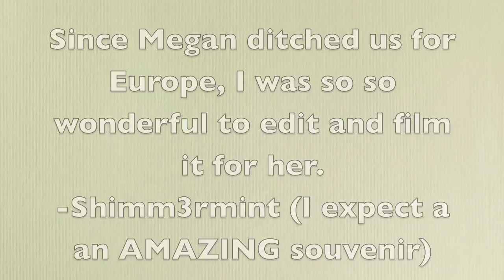Sunday is in europe(an OOTD)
Song: Blackbird by the beetle (instrumental)